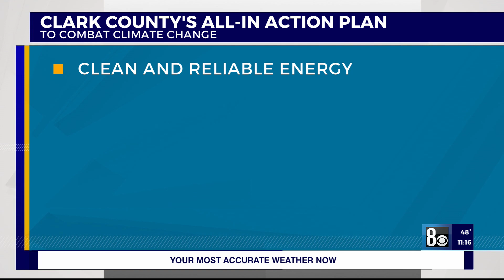RTC heat mapping study to bring more innovative shade solutions to Las Vegas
The RTC of Southern Nevada conducted a heat-mapping study to show which parts of the valley are the hottest.